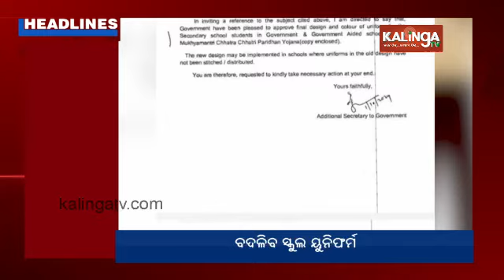9 AM Headlines || October 02, 2024